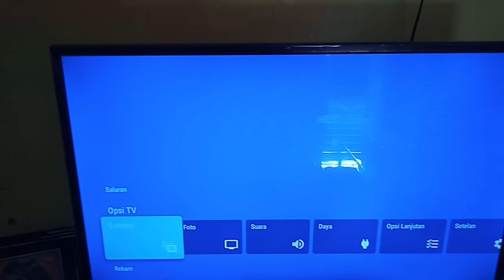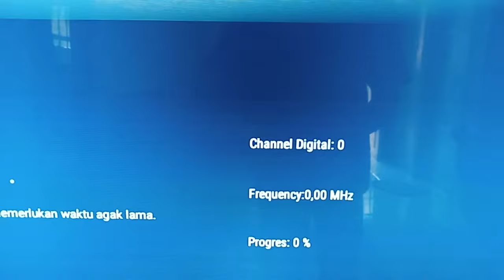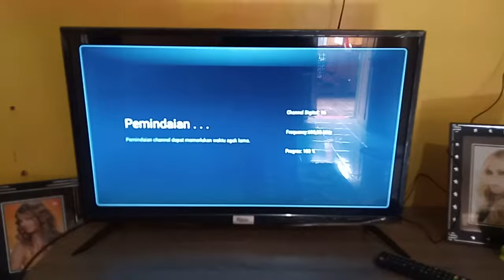Setting Siaran TV Digital Pada Smart TV Weyon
Maksimalkan tayang favorit dengan menambahkan saluran tv digital tanpa internet pada smart tv weyon terbaru ini